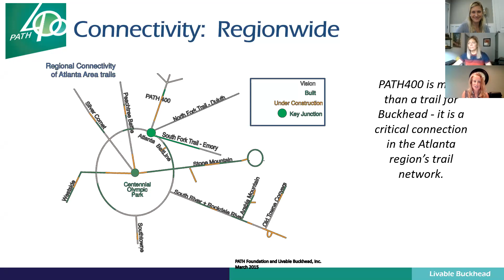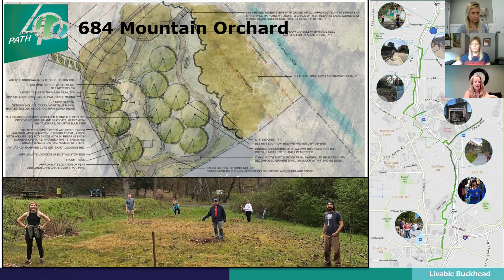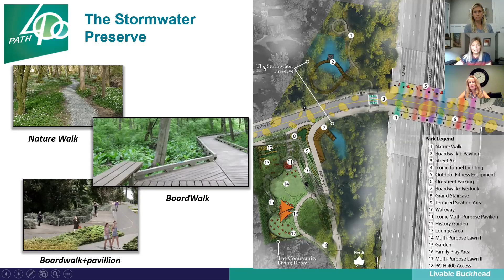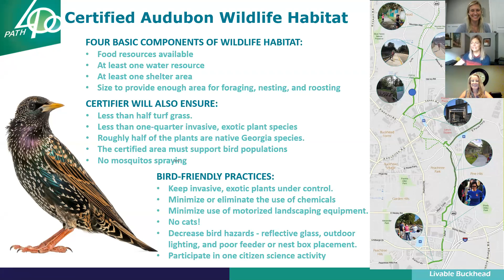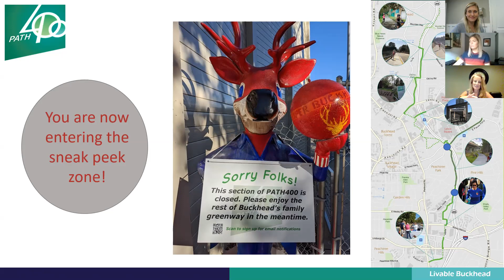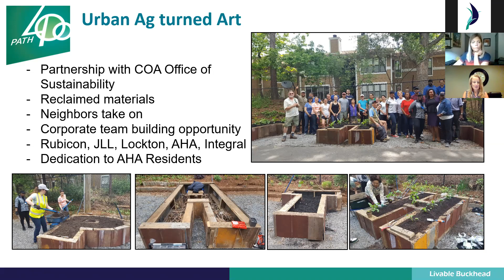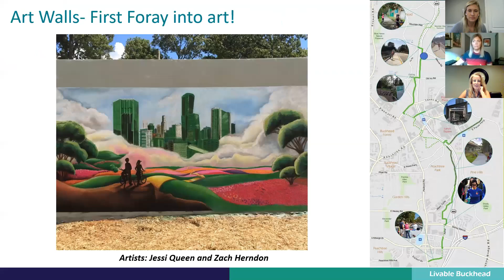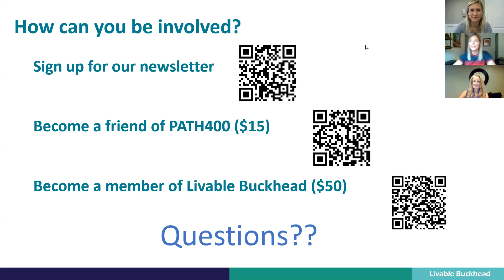My Favorite Parts of PATH400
Denise Starling, executive director of Livable Buckhead, takes you on a virtual tour of PATH400 as part of buckheadWALKS!. Included in the tour is the myriad of public art on PATH400, from murals by professional Atlanta-based artists to grade school school kids' art rendered in steel.

So take sit back as we walk you through Buckhead's premiere greenway.